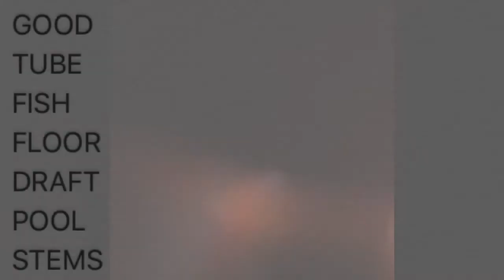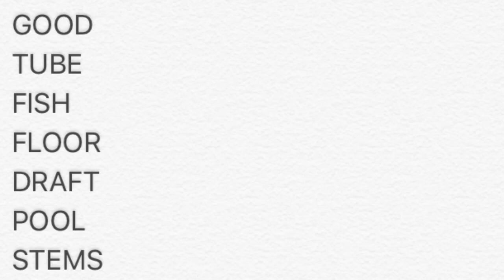911 Dispatcher Training Assistance: PHONETIC SPELLING (TYPING) L1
To effectively use this video:
1. open a word doc or notepad
2. follow the instructions at the beginning
3. check your work at the end.

The purpose of these videos is to assist with training 911 Telecommunicators with the need to type pertinent information almost at the same time it is heard. An effective 911 Telecommunicator doesn't hear information on a call or over the radio and take a few seconds (or minutes!) to think about what to type, it should be instantaneous, feel natural and, of course, be correct.